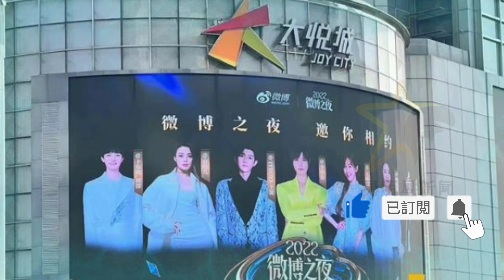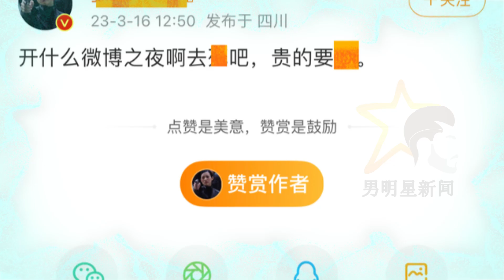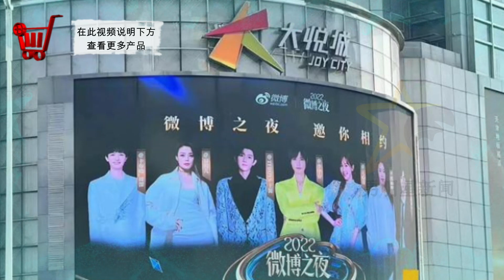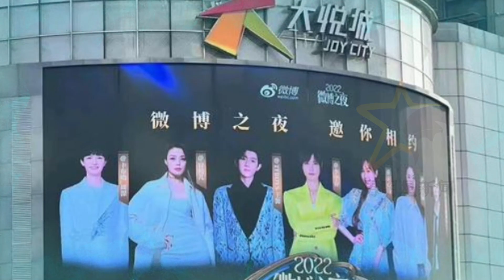微博之夜或有超150位艺人到场！五位数票价引争议 「男明星新闻」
男明星新闻 - 微博之夜或有超150位艺人到场！五位数票价引争议